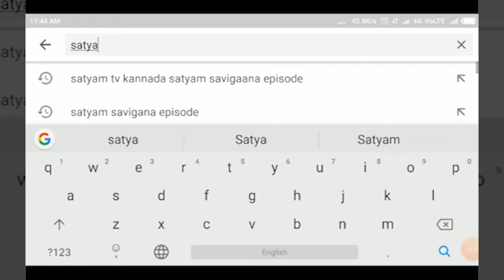HUKKERI-ಮಹಾತ್ಮರ ಭಾವಚಿತ್ರಗಳಿಗೆ ಪೂಜೆ ಸಲ್ಲಿಸಿದ ಶಾಸಕ ಉಮೇಶ ಕತ್ತಿ||SATYAM TV KANNADA